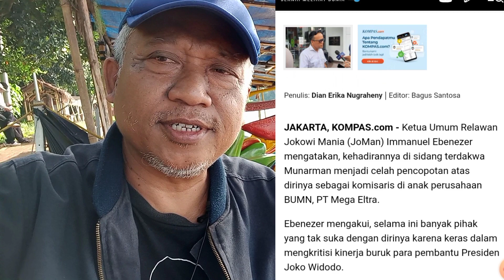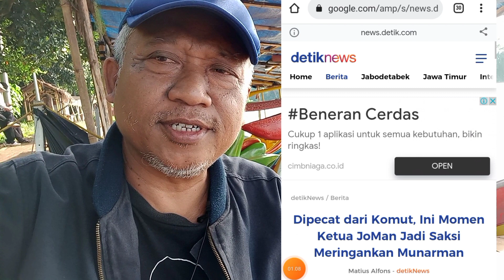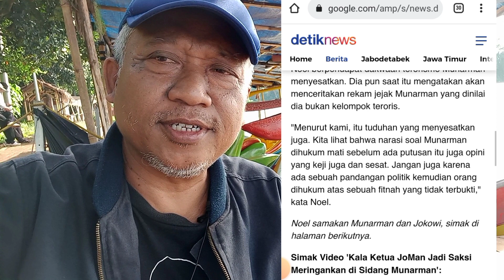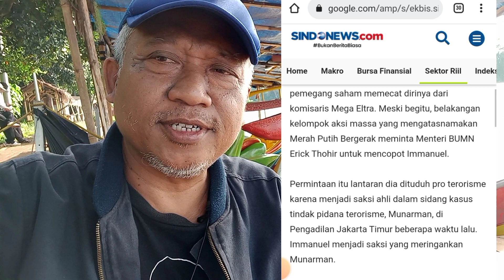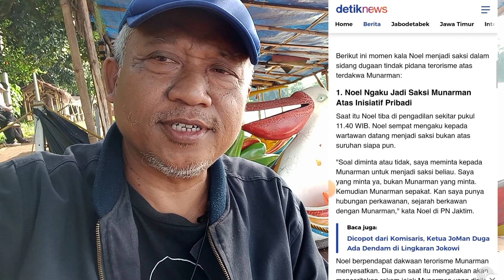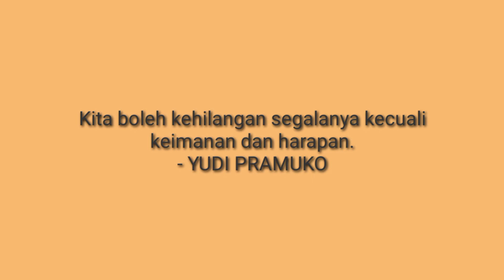KAWAN SEJATI, MESKI BENTROK POLITIK. MUNARMAN - IMMANUEL EBENEZER.